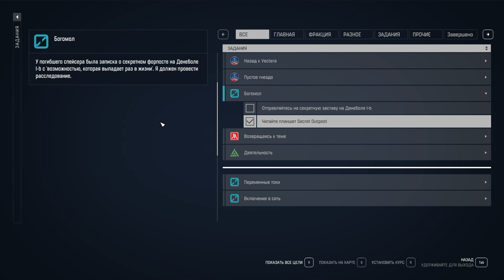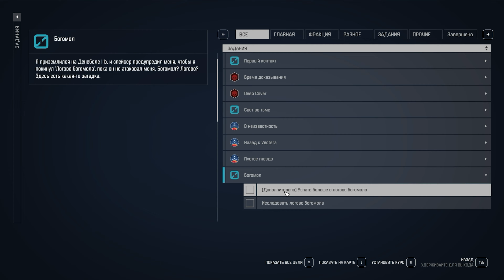ЛЕГЕНДАРНАЯ БРОНЯ И КОРАБЛЬ В НАЧАЛЕ ИГРЫ, КОСТЮМ БЭТМЕНА И ДУМГАЯ В STARFIELD